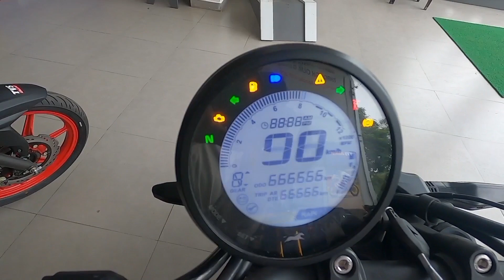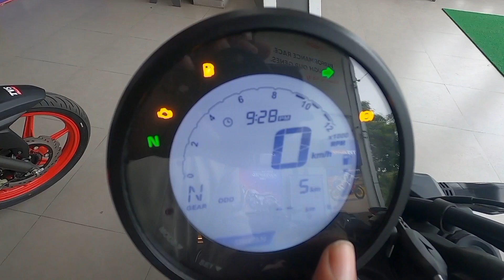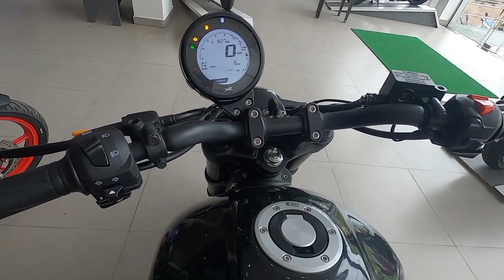Tvs Ronin 225 Bs6 New Model 2023 Full Detailed Review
Description 👉👉👉👉👉👉👉👉👉👉👉👉

Doston is video me maine Tvs Ronin 225 Bs6 New Model 2023 ka full  detailed review kiya hai
is video me is gadi ke price ko bataya gaya hai mileage, ko, aur sabhi feature ke bare me bataya gaya

video dekhne ke liye ap sabhi logo ka dhanyawad

Your Queries 👉👉👉👉👉👉👉👉👉👉👉

tvs ronin 2023 new model
tvs ronin vs hunter 350
tvs ronin modified